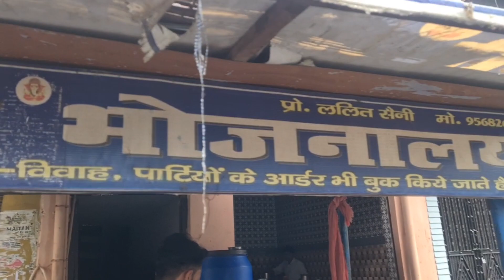सिर्फ 50/₹ में पेट भर खाना घर जैसा street food dhampur india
सिर्फ 50/₹ में पेट भर खाना मिलता है जगह है नगीना चौराहे से रोडवेज सब स्टॉप के लिए जो रास्ता जाता है ठीक एक्सिस बैंक के सामने धामपुर l